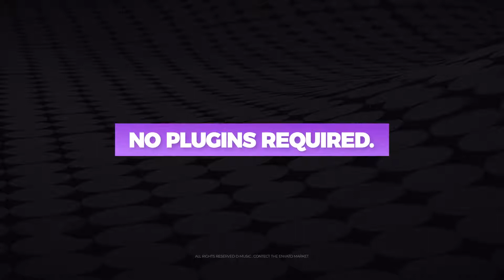This is Titles | After Effects template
Last Update: 11 October 17
Created: 29 September 17
After Effects Version: CC 2015, CC 2014, CC, CS6
Universal Expressions: Yes
Resolution: 1920x1080
File Size: 46MB
Media Placeholders: 25
Text Placeholders: 25
Category: (titles)

Description: BIG UPDATE: Added 10 new titles TEMPLATE FEATURES: 25 Minimal Titles Easily customizable 4K resolution No plugins required Modular Structure Easily extend duration Change colors easily Video tutorial included Works with After Effects CS6, CC, CC 2015 and CC 2017 Works with image or video
Universal Expressions: - works in every language version of After Effects Music are not included link for free font included Soundtrack:...